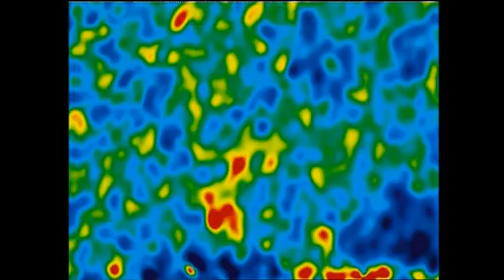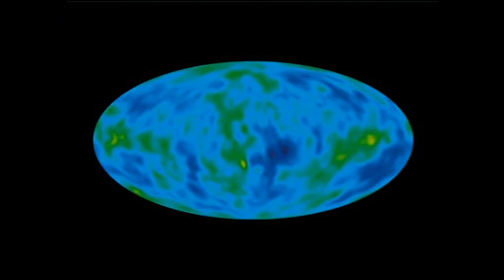Mapping Cosmic Microwave Background Radiation | NASA GSFC Big Bang Probe WMAP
- the Wilkinson Microwave Anisotropy Probe (WMAP) was launched by NASA to measure the universe's oldest light. Thanks to the WMAP spacecraft, scientists know much more about the creation of the universe. On June 20, 2012, Dr. Charles Bennett and the WMAP science team were awarded the 2012 Gruber Cosmology Prize. Please rate and comment, thanks!